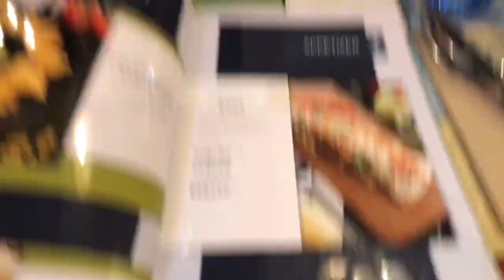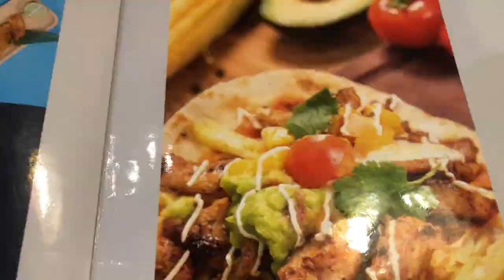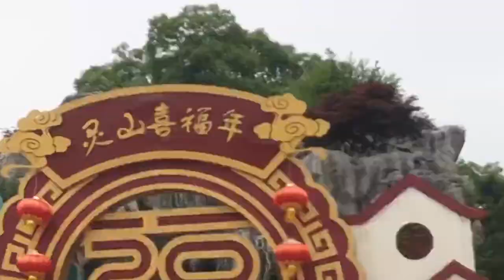ONE DAY IN WUXI - visiting the Grand Buddha | China Travel Vlog 2021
We went to Wuxi, in Jiangsu Province for a day trip - it's 40 minutes on the train from Shanghai. We went to the Grand Buddha at Lingshan and walked up A LOT of stairs!

We are English teachers in Shanghai and have been living in China for almost 2 years.